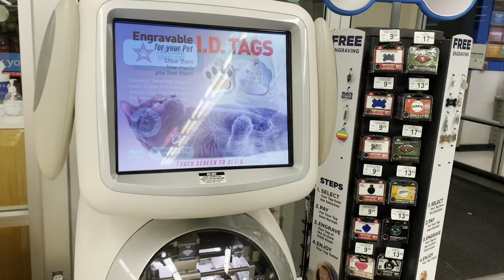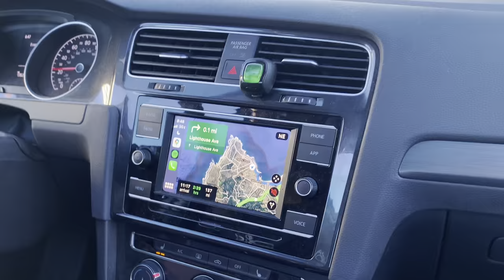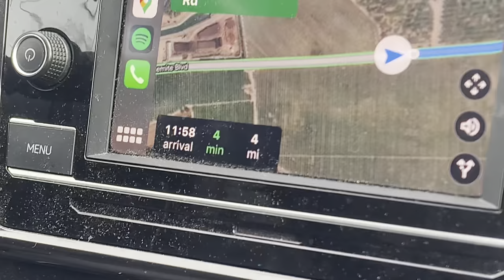MEET MURPHY! | Puppy prep, Bringing puppy home, Playtime and grooming (CAVAPOOCHON PUPPY VLOG) 🐾♥️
We have been waiting for this moment for over 3 years!!
Murphy was born on November 26th 2021 and once he was 8 weeks old, on January 22nd 2022, we drove from Monterey, CA to Waterford, CA (a 2 1/2 hour drive) to see him and his litter mates. We got an hour to spend with the puppies and choose which one we wanted. The puppy with the blue collar was so perfect and gravitated towards us instantly- we decided he was gonna be our little man.
This vlog shows us packing his bag for the long car ride back, prepping the front yard with turf so he can have a designated potty spot, and packing up the car for the road trip of a lifetime! ♥️
He has been such a good boy- he loves playtime and gets the zoomies, he loves cuddles and rubs, his favorite toy is either a rope carrot toy, or the Dino chicken flavored nylabone. Crate training is okay… we’ve been going to sleep at 10pm, we wake him up every three hours to go potty, and we wake up at 7:30 am. We have a bell that we’re training him to use so he can ring it when he wants to go out and use the restroom.
Tomorrow, 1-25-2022 will be his first vet visit.